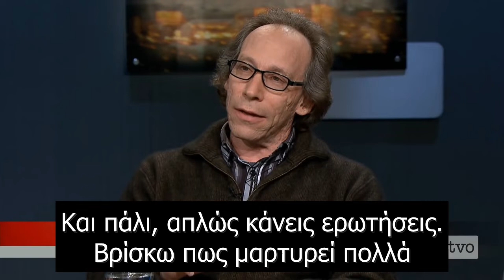Krauss/Dawkins - Απειλείται η θρησκεία; (*HC* GR SUBS)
Το έχουμε ζήσει όλοι: κάθε σχόλιό μας για τις θρησκείες αντιμετωπίζεται ως επίθεση. Οι πιστοί παίρνουν αμυντική στάση και μας ονομάζουν αντί-θεους, αντι-χριστιανούς, κ.ο.κ.
Γιατί αντιδρούν έτσι;

Ο Lawrence Krauss είναι θεωρητικός φυσικός, κοσμολόγος και ακτιβιστής.

Ο Richard Dawkins είναι εξελικτικός βιολόγος και συγγραφέας. Το βιβλίο του "The selfish gene" (1976) άλλαξε για πάντα τον τρόπο που βλέπουμε και κατανοούμε την Εξέλιξη μέσω Φυσικής Επιλογής. Θεωρείται ο «ιδρυτής» του νεο-αθεϊσμού, γιατί έπρεπε να βάλουμε μια ταμπέλα στους ανθρώπους που δεν φοβούνται να δηλώσουν πως είναι άθεοι.

Το 2013, ο Κράους και ο Ντόκινς συνεργάστηκαν στη δημιουργία του ντοκιμαντέρ "The Unbelievers" όπου μιλούν για τη σημασία της επιστήμης και της κριτικής σκέψης και πώς η θρησκεία μπορεί να λειτουργήσει αποτρεπτικά.